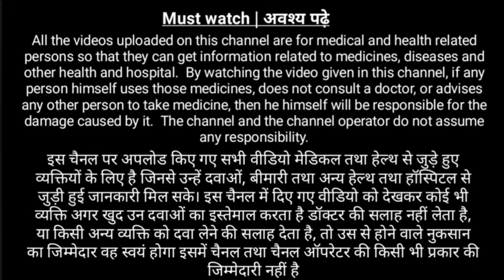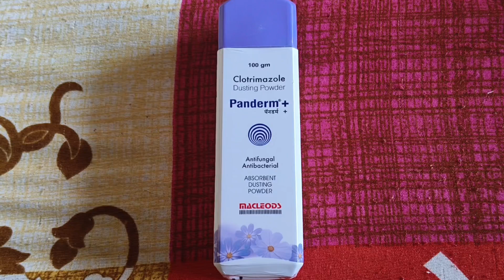Panderm Plus Powder | Clotrimazole Powder Uses | Clotrimazole Dusting Powder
Hello Everyone I Am Shadab Khan (Pharmacist)
Welcome To Drx Khan Pharma

Panderm Powder is a medicated antifungal and antibacterial powder commonly used to treat skin infections. It typically contains active ingredients like Clotrimazole, which combats fungal infections, and Neomycin, an antibiotic effective against bacterial infections. The powder is often used to alleviate symptoms such as itching, burning, and redness associated with skin infections, including athlete's foot, jock itch, and ringworm. It is applied topically to the affected area, usually 2-3 times daily or as directed by a healthcare professional. Always follow the instructions on the packaging or those provided by a healthcare provider.